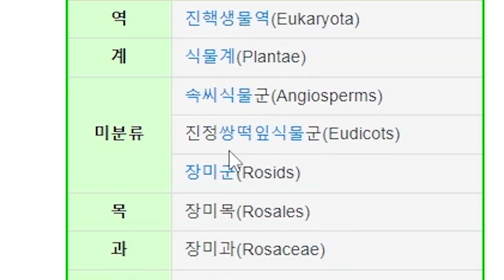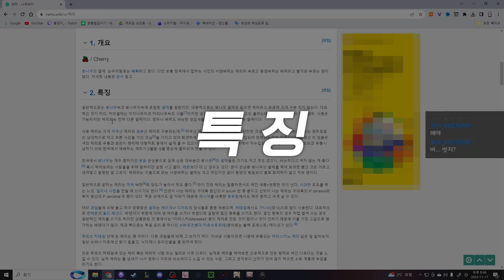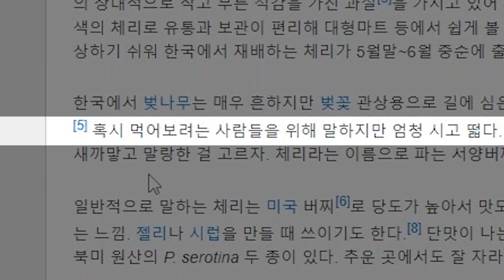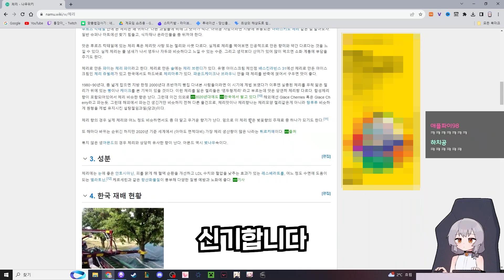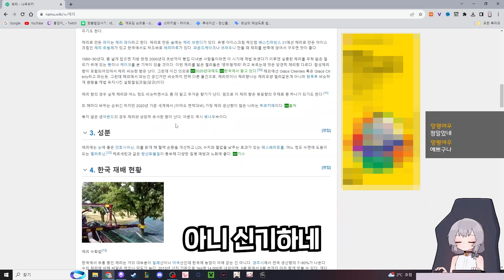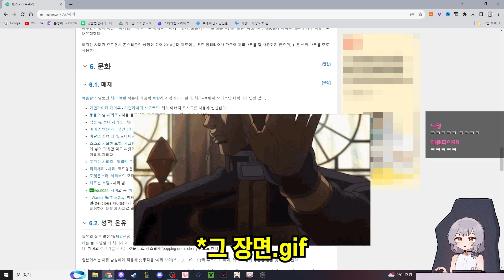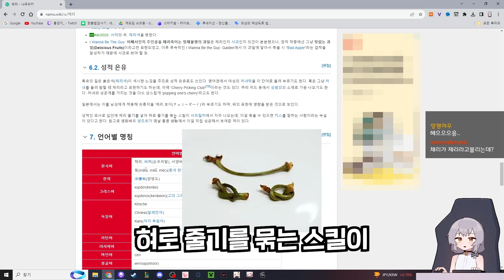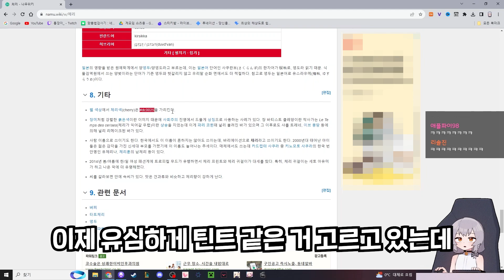체리 줄기 리본 묶기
체리 리본 묶기
체리에 대해 알아보자 체리 나무위키 보았습니다